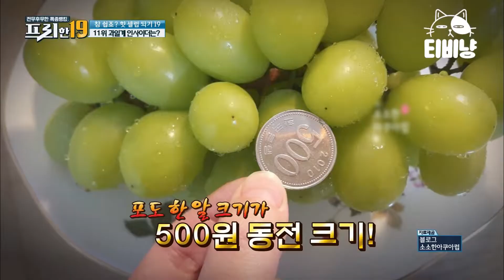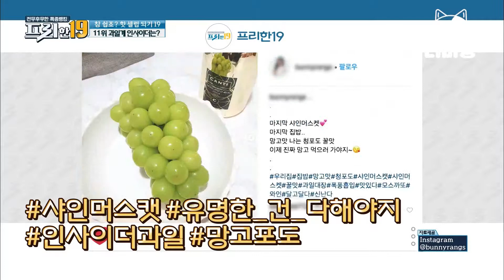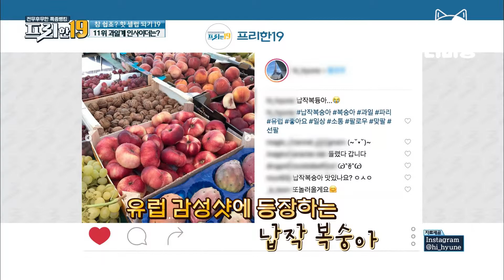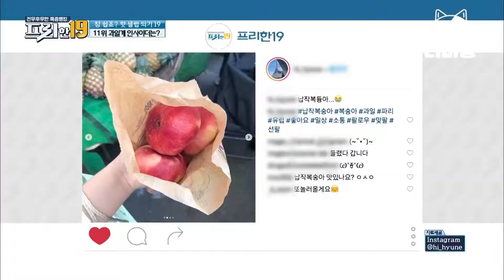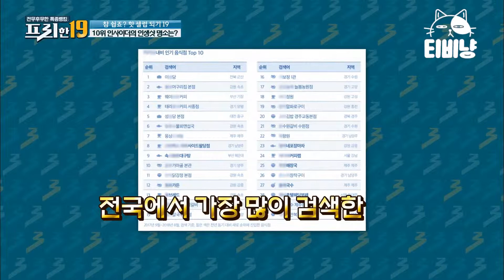[티비냥] 신비로운 분위기 제대로 나는 인생샷 명소 & 황금 시간대 추천과 포즈까지 다 알려줌 | 프리한19 190122 #5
신비로운 분위기 제대로 나는 인생샷 명소 & 황금 시간대 추천과 포즈까지 다 알려줌